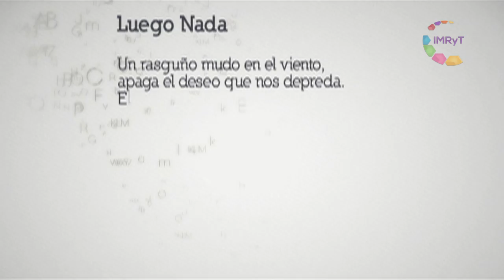LETRAS DE MORELOS ADA V2 LUEGO NADA